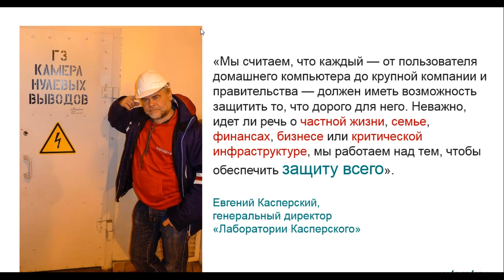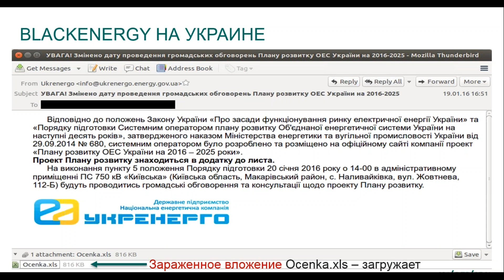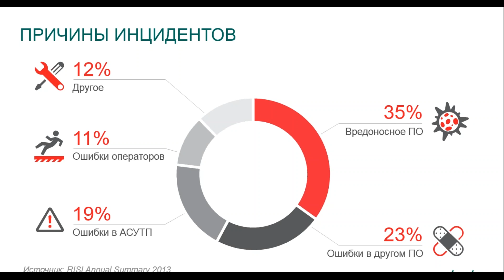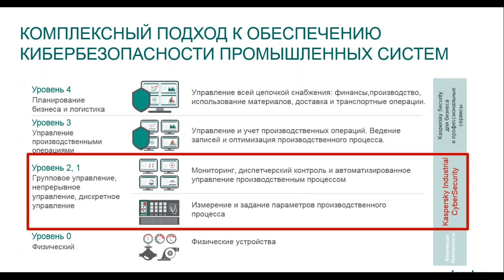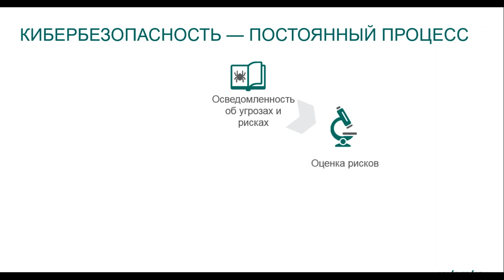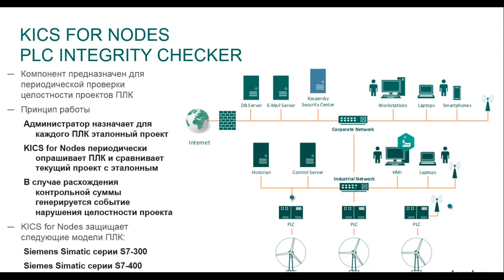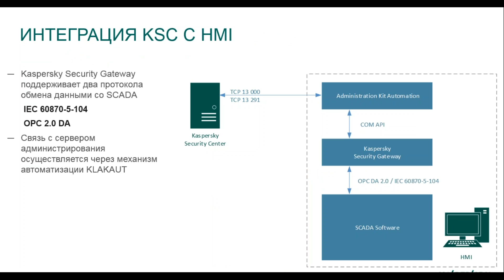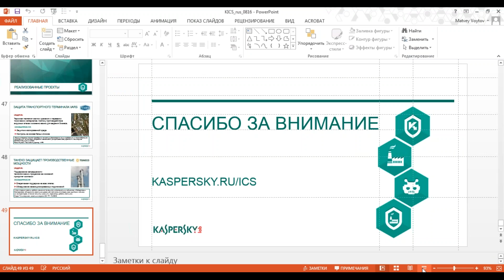Демонстрация Kaspersky Industrial CyberSecurity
В рамках онлайн-сессии, мы рассмотрели:
1. Обзор кибер-рисков в средах АСУ ТП (Автоматизированная система управления технологическим процессом)
2. Ключевые задачи, которые решает продукт Kaspersky Industrial CyberSecurity
3. Сценарии использования данного решения.
4. Демонстрация продукта.
5. Примеры реализованных проектов